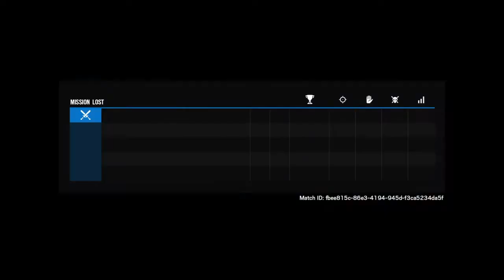Tom Clancy's Rainbow Six Siege revisited (Ep 1)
Today we play Tom Clancy's Rainbow Six Siege, where we succeed in one mission but fail the rest. Basically if your life depends on us, you may not survive.